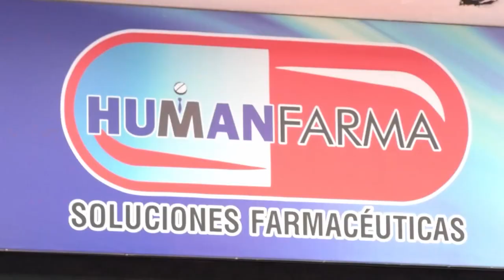CONDUCTOR QUE ROMPIÓ LIMPIA VIDRIO DE BUS DEL SIVA ASEGURÓ QUE FUE GOLPEADO ANTES